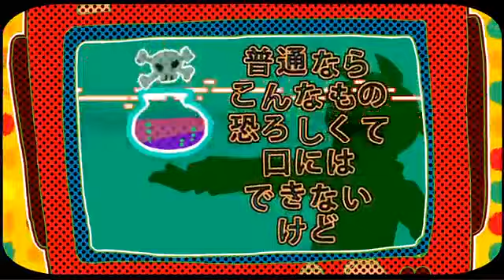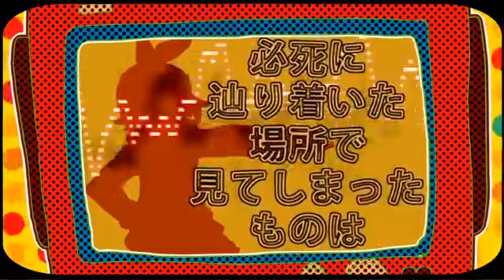[Rin & Len Kagamine] Spectacle Tune [Sub Ita]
"Seguiamo il ritmo dello spettacolo." [Rin e Len presentano...]

スペクタクルチューン | Spectacle Tune | Il ritmo dello spettacolo*

(*Sì, ritmo non è proprio la traduzione più letterale, ma vista la lyrics era quello di cui si parlava.)

{Music, lyrics, voice：融合P (Yuugou)
Illust&PV:７：２４
VoMIXMastering：輝 (Teru)
Encode: エッティ (Etti)}

[Ricordatevi di attivare i sottotitoli!]

--- This is only a reprint with the addiction of an italian translation.

Yoh!
Ah, ce l'abbiamo fatta. Ora, vedete, questa canzone la dovevo tradurre da sei... sette secoli... poi ultimamente l'hanno richiesta (non a me ma sono stata informata lol *saluta Ran*)  dunque le ho dato priorità. ù__ù
Poi. vabbé, probabilmente prima o poi tradurrò qualunque cosa prodotta da Yuugou, almeno se si parla di duetti Kagamine, dunque. x°
... sapete, non mi aspettavo fosse una canzone d'amore. °A° O meglio, non lo ricordavo. Il PV l'avevo visto tantissimo tempo fa e il mio cervello l'aveva tipo resettato, ascoltandola non ci ho mai fatto troppo caso... x° Oh be'. Canzone d'amore, sì, ma pur sempre nell'Inconfondibile Stile dei Kagamine. Al pezzo della tizia che se la fa col rapitore ho riso tanto.
Per la traduzione mi sono basata parzialmente su quella spagnola di VocaloidSama02 - più per esercitarmi con lo spagnolo che altro - anche se le ho fatto molte correzioni e il penultimo paragrafo l'ho ritradotto da zero. Oh, well.
Noticine!
- Per "ritmo" vedere la nota dopo il titolo!
- Non ho aggiunto né tolto nessun "amore". Sì, lo ripetono 85 volte.
- Ho alternato plurale/singolare dei verbi a seconda di chi pensavo stesse parlando; le frasi alla prima persona plurale sarebbero dette da Rin e Len, quelle che si rivolgono a "voi" stanno parlando delle coppie, il "tu" è lo spettatore cui si rivolge la canzone.
- ... mi sono resa conto mentre subbavo che nell'ultima frase potrebbe esserci un gioco di parole, ma non sono sicura al cento per cento; anyway, dicono "voglio finire con amore", ovvero "ai de owaritai". Come potete vedere, le ultime lettere di owaritAI sono appunto con "ai" (amore), quindi hanno effettivamente finito con "amore". *Facepalm*

La prossima settimana... oh, la prossima settimana. Vedremo. à.à
Bye!